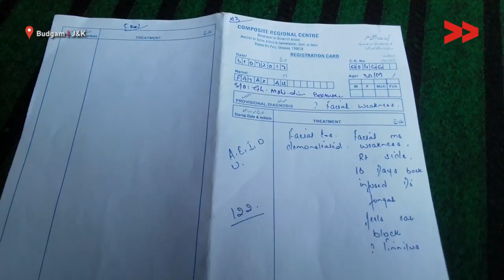Medical Negligence puts Fayaz's Health at Risk- Alleges Family | Rafiqa Reports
Rafiqa Bano reports from Budgam, Jammu and Kashmir for Video Volunteers

On 15 July, Fayaz Ahmad  fell ill and was admitted in Beerwa hospital. The DNS injected to him had broken seal and that deteriorated his health. Family alleged medical staff of negligence and using improper medical equipment and medicines.